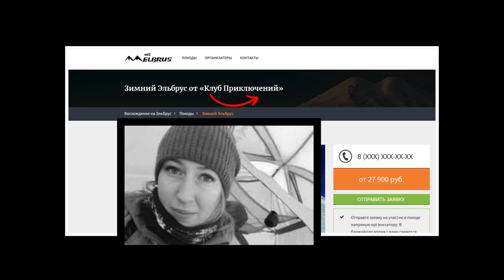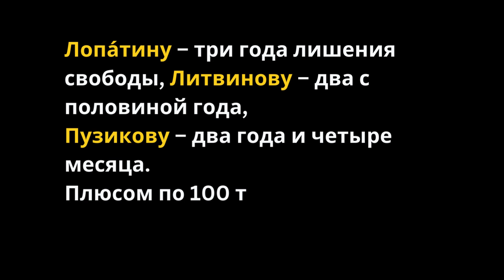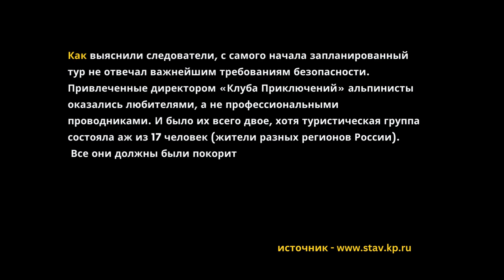ПРОПАЛА ПРИ ВОСХОЖДЕНИИ НА ЭЛЬБРУС - ДЕЛО ЕКАТЕРИНЫ КЛИМОВСКОЙ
Екатерина Климовская — опытная туристка, любящая природу и приключения. В июне 2023 года она отправилась в одиночное восхождение на Эльбрус. По словам близких, Катя тщательно готовилась к этому походу. Но 5 июня она перестала выходить на связь."